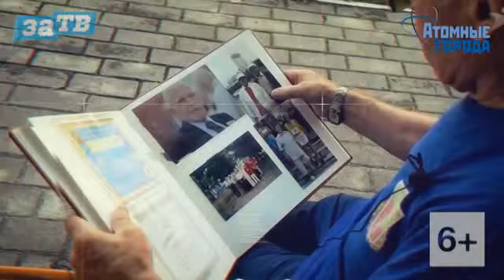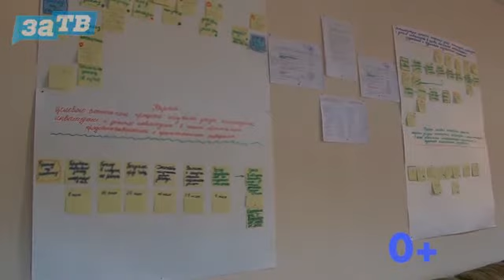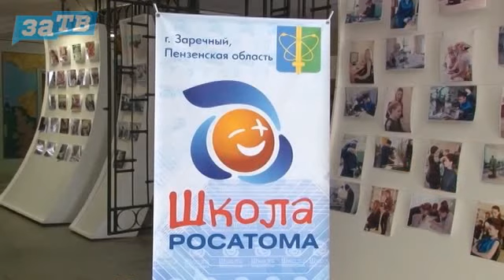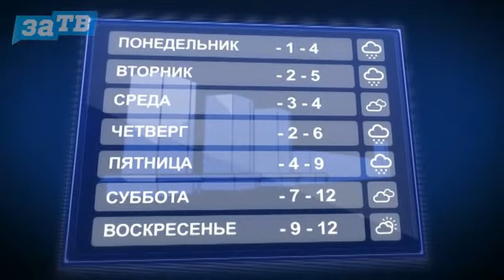Новости Заречного от 10.12.18